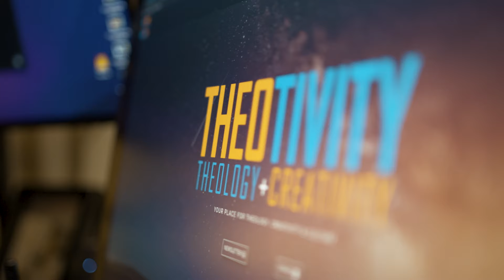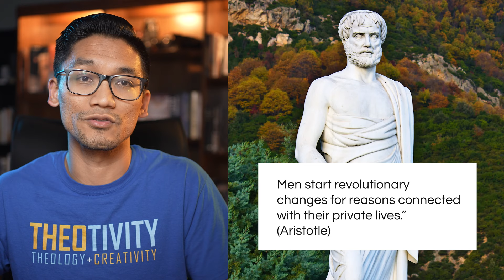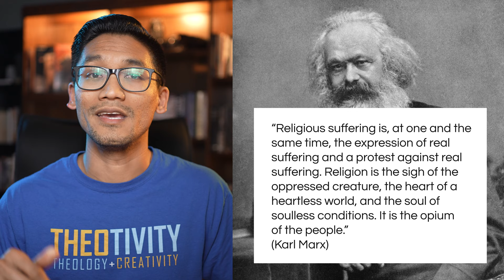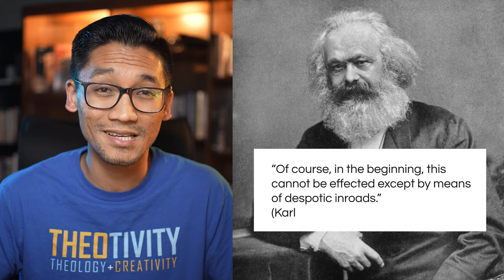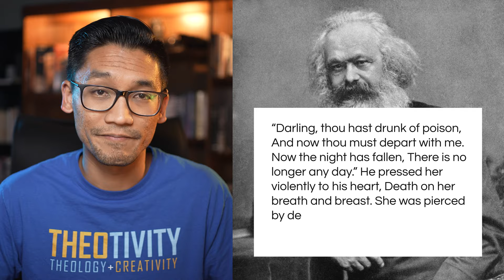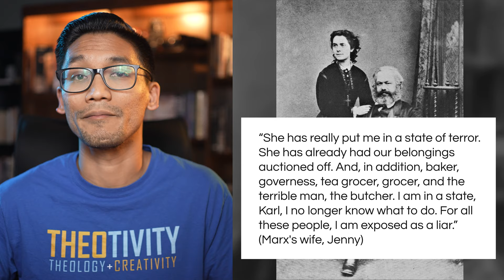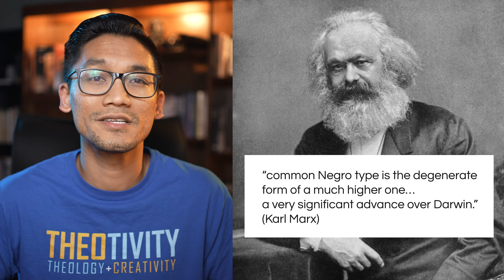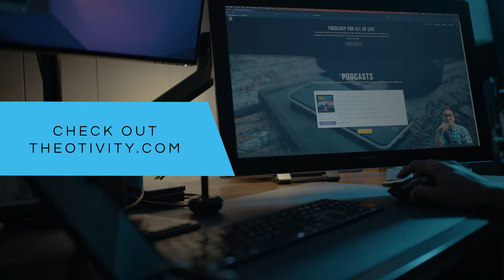10 Dark Facts You Should Know About Karl Marx (and why it matters today)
Karl Marx has been one of the most influential thinkers of modern history. His ideas and philosophy have inspired many world leaders and people toward revolution. Marxism's ideology has spawned Socialism and Communism - both of which have brought incalculable damage to humanity over the years, yet their ideas don't die easy. Many young people today are seduced by more recent applications of Marx's thought to social issues, such as in Critical Race Theory. In politics, many politicians are putting forward socialist policies which they tout as being what's best for society.

But what of Marxism's founding father? What kind of man was he and what can we learn about the movement from his life?

In this episode, we explore 10 dark (and disturbing) facts about Karl Marx and why it matters for us today. Movements are often inseparable from their genesis and creators since they often reflect their character and priorities. Thus, in studying some of the dark truths about Karl Marx, the dark truth about Marxism becomes clearer.

⁠✅ The Devil and Karl Marx⁠ by Paul Kengor
⁠✅ Karl Marx by William D. Dennison